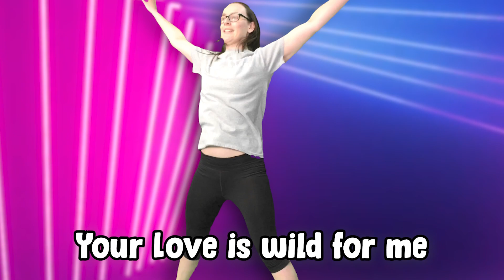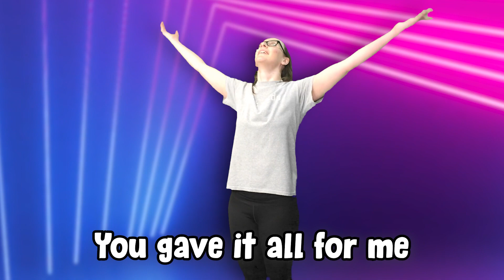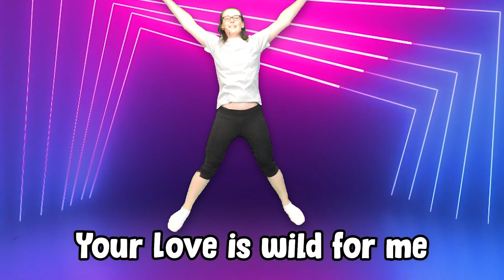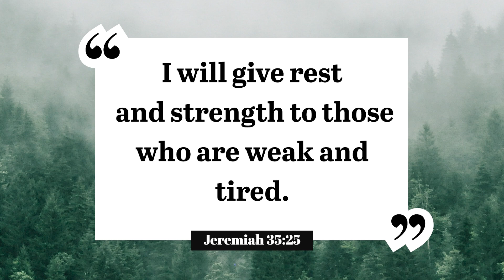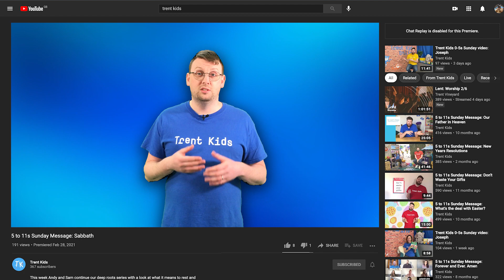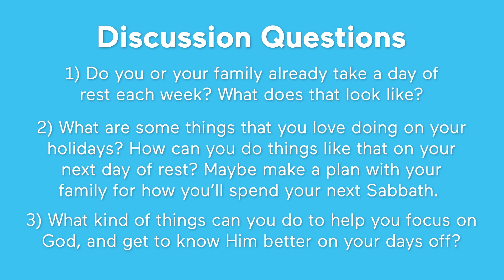5 to 11s Sunday Message: Sabbath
This week Sam and Andy continue our deep roots series with a look at Sabbath. What does it mean? What does it look like? And how can it become the best day of our entire week?! As always, this week's video also features silly costumes, worship from the dance team, stories of generosity and of course our very own mysterious Challenge Master.

Get in Touch:
Do drop us an email if you have any stories, pictures, or suggestions as to who the challenge master is that you'd like to give to us. Kids @ trentvineyard.org
If your story wasn't read out this week, then tune in next week (we film our videos a week in advance, so you may already have a shout out on the next one!).

Stay up to date with Trent updates and check out the latest kids updates

We might not be meeting together on Sundays at the moment, but we’re still passionate about being Church together, and finding creative ways of continuing the amazing stuff we get up to each week. Each week we will be posting messages for both our 0s-5s and 5-11s on Youtube. These will go live each Sunday from 0815 and we would really encourage you as a family to watch and engage with those. On the channel you will also discover playlists to some of our favourite worship songs at the moment, as well as links to other great kids ministry channels with tonnes of helpful resources.

Each week we will also be sending out an email with some of our favourite ideas for games, activities, crafts, and discussions that will help equip you to do faith in the home. In addition to these we have compiled some really useful resources that can help your family engage with prayer, the Bible and worship at home.

We would love to encourage you at this uncertain time that God is on the throne and as we navigate having our children at home for an extended period of time it can seem overwhelming, but also a great opportunity to come together as a family. We really want to support you at this time, so please do feel free to get in touch. Stay up to date with Trent updates and check out the latest kids updates

With all our love and prayers

The Trent Kids Team